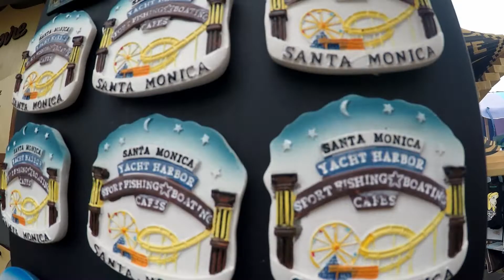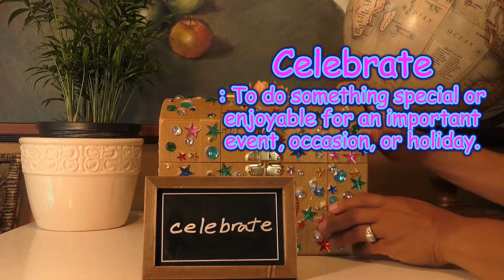Santa Monica Pier and surfing Malibu county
Santa Monica Pier with TNT!!!
Surfing Malibu county and having fun at Santa Monica Pier. Then off to a baby shower in LA, then back to OC for a birthday party. All in one day...